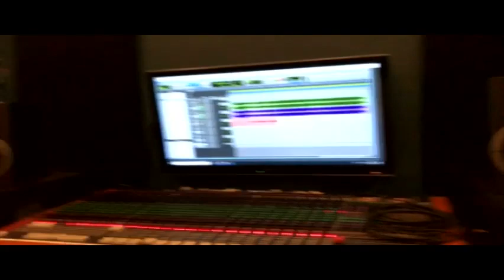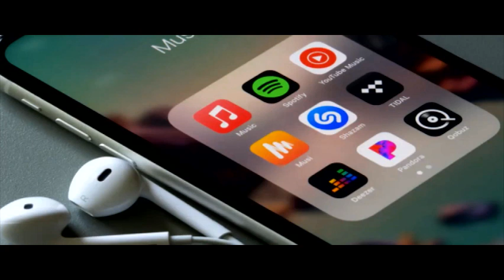Gravação de Voz em Estúdio - Mario Bastos Produtor Musical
Aqui explicamos sobre as opções para a gravação de voz no processo de Produção Musical. Para mais informações, acesse